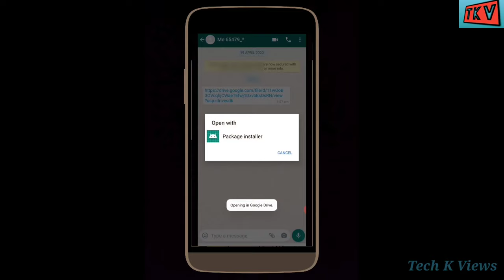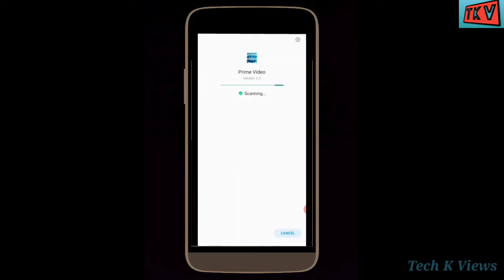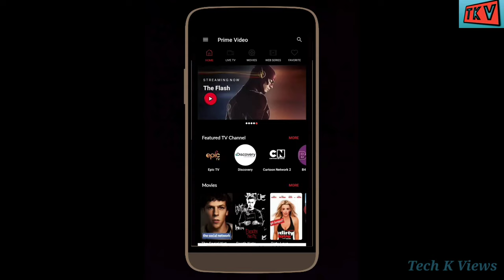Get Amazon Prime Video Subscription For Free July, 2020 Latest Trick | Tech K Views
Amazon Prime Membership For FREE For Lifetime || Amazon Prime Free Subscription || July 2020
||Tech K Views||
Hi friends !
Welcome to Tech k Views
About Video :-- Dosto is video maine aapko Bataya hai ki Kis tarah se
Aap free mein amazon prime video ki subscription pa sakte ho,
Aapko video mein jo steps bataye hai vo carefully follow karne hai
aur aap free mein prime videos ka maza le sakte ho!

In this video i'm telling you about amazon prime video,
how you can get prime video stuff for free, without paying a single penny
After watching this video you can get prime videos totally free,
PrimeVideo |Prime Video Free Subscription  |How To Get Amazon Prime Video Subscription for free| प्राइम वीडियो फ्री में कैसे चलाएँ- HINDI

1.
2.